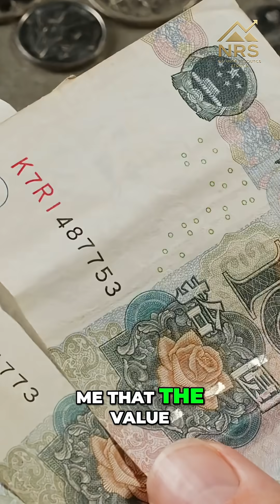Is the CPI a Lie? Purchasing Power Problems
The CPI might not be an accurate index of the cost of living, as it doesn't include tax. The value of income and savings may be declining, and receiving 4.5% in a currency declining by 8% means losing 3.5% a year.